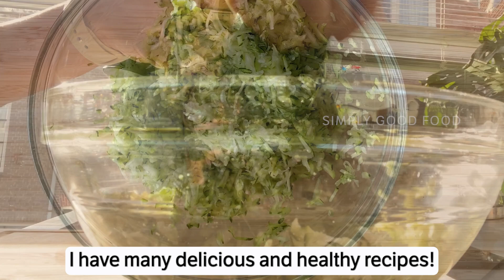My mother lost weight very quickly! She ate it for dinner every day!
Hello friends!  I'm going to show you the recipe that my mom used to lose weight really fast! She ate it for dinner every day! Few calories and lots of vitamins! Here are some of the benefits of consuming zucchini pancakes. Such food gives an extended feeling of satiety! You don't feel hungry! very tasty and healthy! Change up your dinner! You will notice how the belly fat disappears! Lose weight very quickly and easily!

📌Ingredients:
1 Zucchini
2 Eggs
1 onion
5 sliced medium mushrooms
Salt
Avocado oil

✅ Don't forget to turn on the subtitles! They are available.

This is important for channel development.
Your comments help us improve the quality of our channel.

❗ There may be contraindications to certain ingredients. Observe your body's reaction. Consult your doctor before tasting.